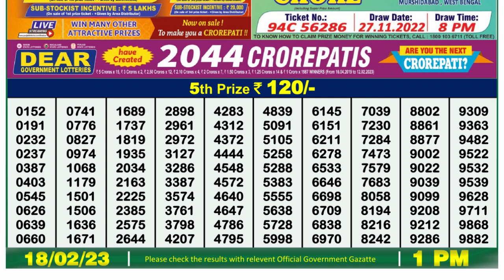Dear Lottery Sambad 1pm today 18.02.23 Nagaland State Lottery Result